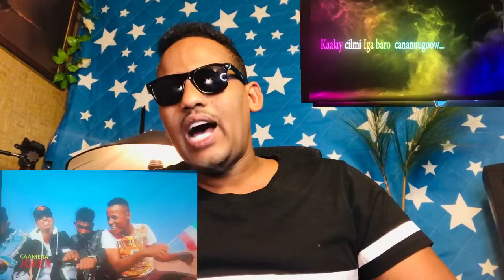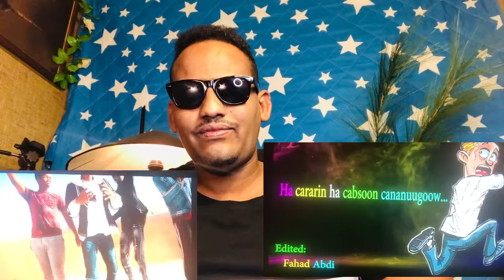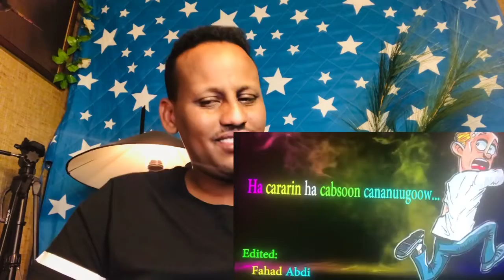REACTION DHUL GARIIRKISA WATA ILKACASE QEYS OO DAGAAL KU SOO QAADEY SHARMA BOY 17/02/2021